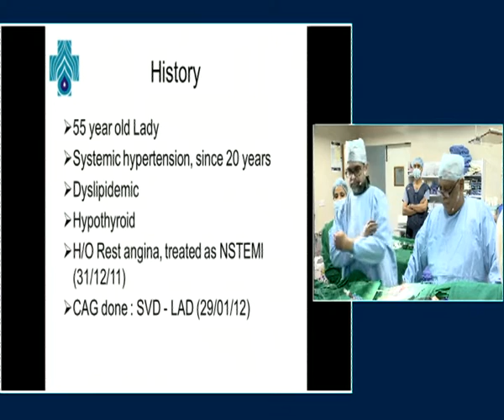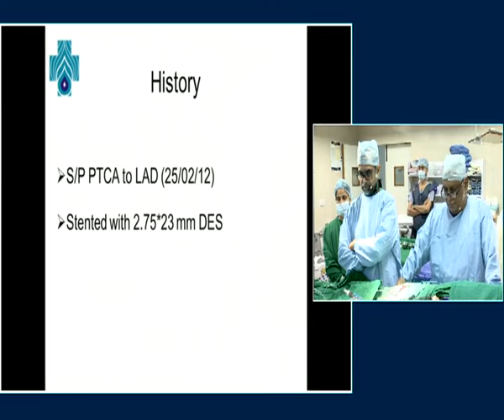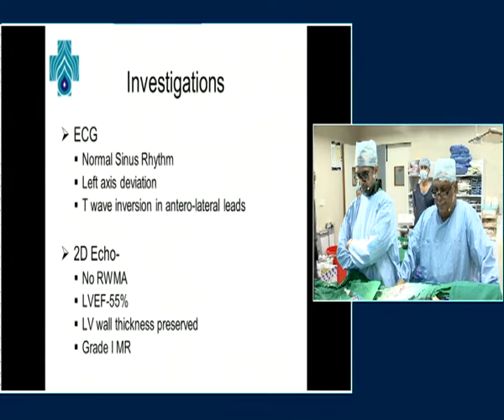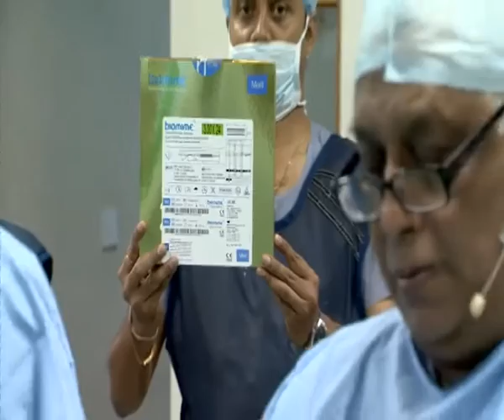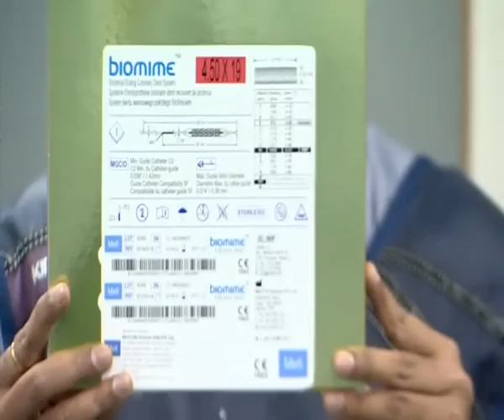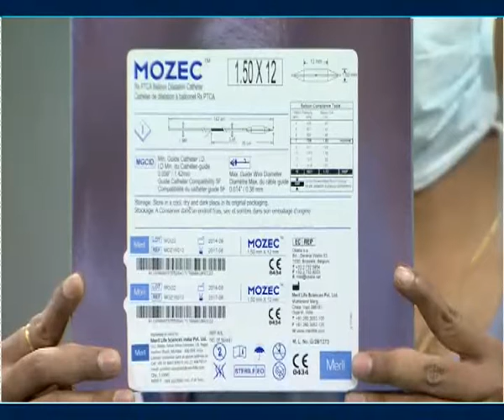Meril Live 3 2016 Dr Samul Mathew Lilavati Hospital, Mumbai